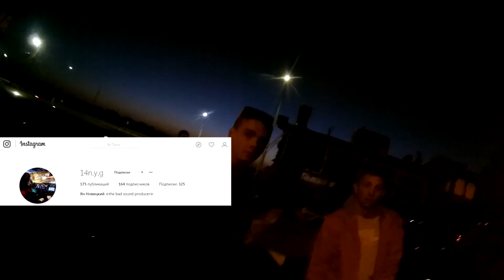VLOG | П*дит гуся!?